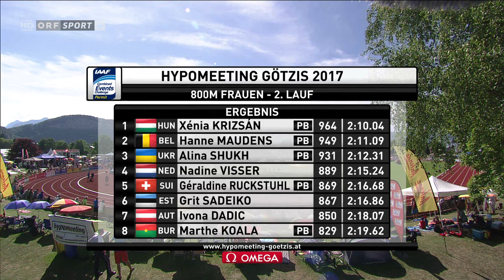Hypo Meeting Götzis 2017 - Siebenkampf - 800m Lauf 2/3 mit Ivona Dadic